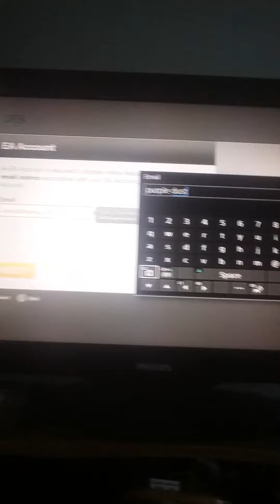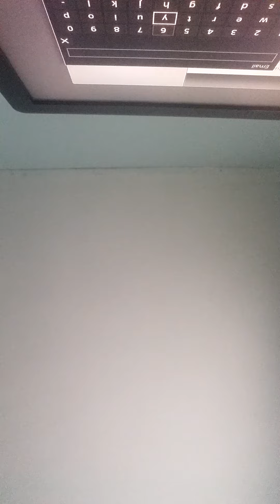2 January 2021